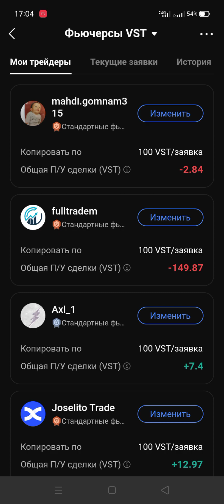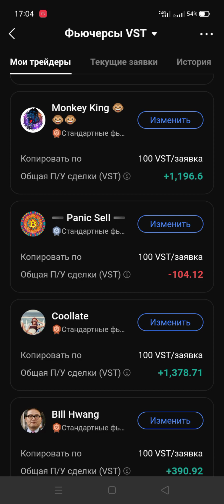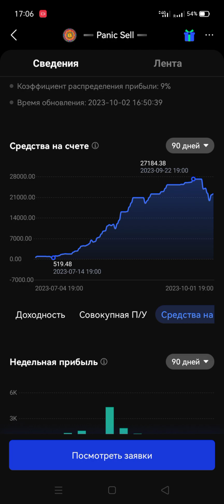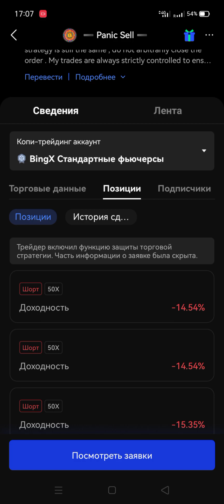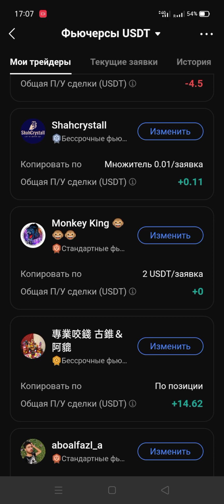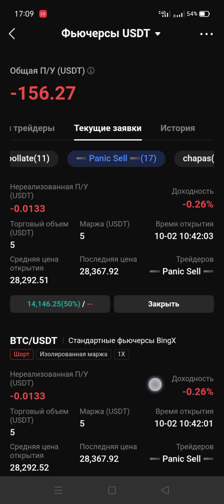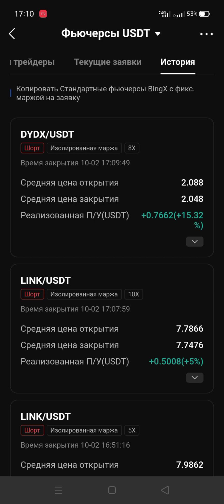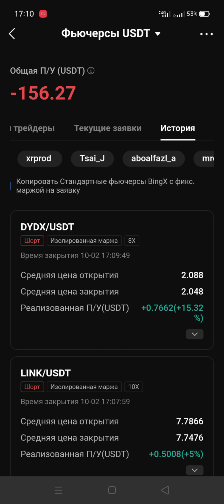BingX копитрейдер Panic Sell запаниковал